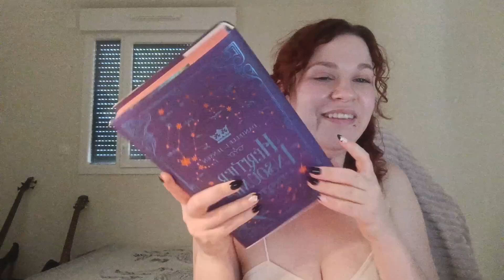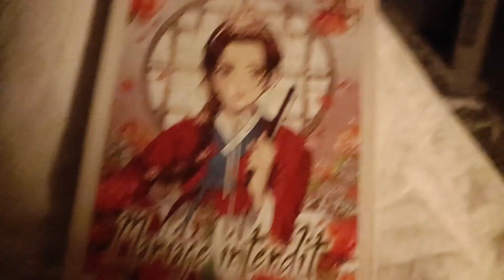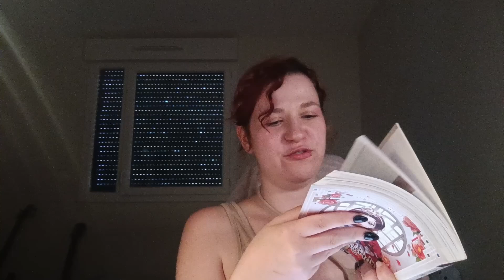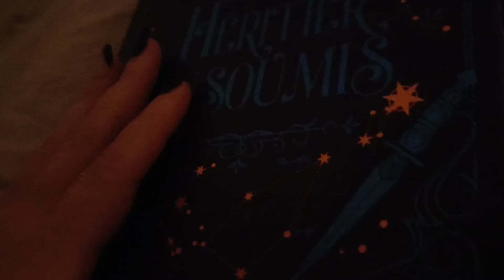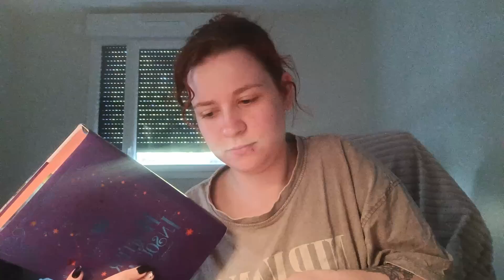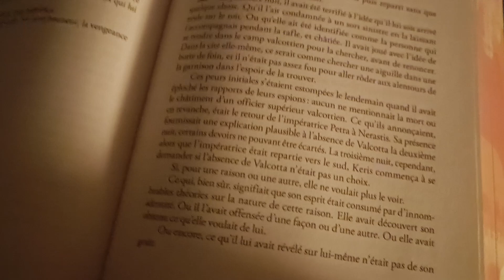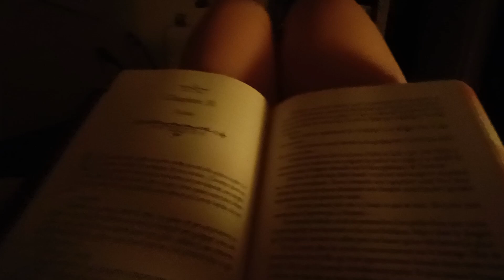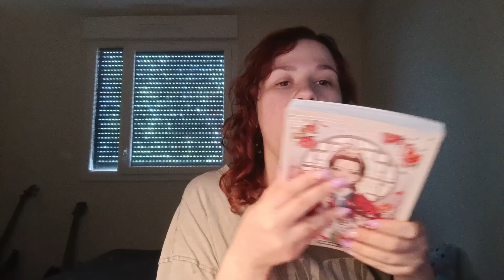🌙 WEEKLY VLOG - CONCENTRATION EN DENTS DE SCIE🌙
🌙 Merci d'avoir cliqué sur cette vidéo, je te souhaite un bon visionnage !